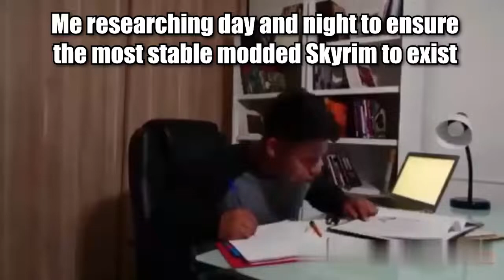thesis shitpost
here's a vid summarizing my 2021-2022 season in NORSU